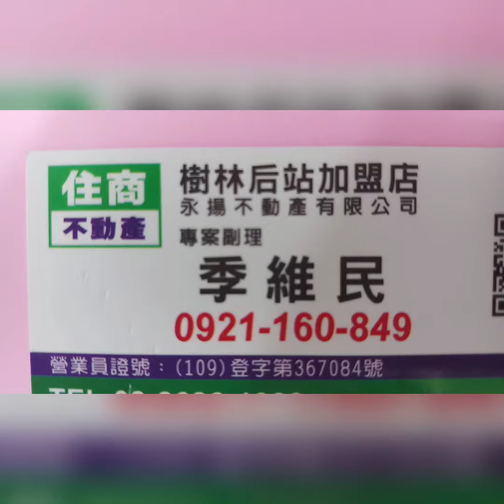住商樹林區後站店【別墅】板橋區 金門街67巷【別墅】您有房屋想要賣嗎？【歡迎委託】 0921-160-849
☆☆【別墅】新北市 板橋區 金門街67巷【別墅】

1.  溪洲國小   溪崑國中
2.  溪北公園   博愛街市場
3.  樹林火車站

☆【歡迎委託】【賣房屋 】【出租房屋】【樹林 山佳 迴龍】【板橋】【新莊】【土城】三峽 鶯歌 龜山 泰山。

  【 line 連結】

  【 Instagram 房地產 連結】

  【 Thread 房地產 連結】

  【 Pixnet 房地產 連結】

  【 Messenger 房地產 連結】

  84年 不動產證照
109年 不動產證照
101年 證券商 高級務員證照
100年 證券商 業務員證照
100年 股務人員證照
  99年 金融市場證照

immovables【不動產】
Landlord【房東】
hight-rise block
Larg building
Huge building
Mansion【大廈】【豪宅】
flat【公寓】

樹林區電梯
樹林區華廈
出租房屋
房屋租賃
房地產
不動產
地價稅
建築線
土地增值稅
重購退稅
履約保證
建經公司
代書
地政士
貸款
利息
建築經理公司
銀行利率
建築師
建築物
住宅
厝
農地
建地
工業用地
線上賞屋

樹林區房仲
樹林區仲介
仲介
樹林區房地產
樹林房地產
樹林區不動產
樹林不動產
樹林區房屋
樹林房屋
樹林區土地
樹林土地

樹林賣房
樹林區賣房
樹林賣屋
樹林區賣屋
樹林賣房屋

樹林買房
樹林區買房
樹林買屋
樹林區買屋
樹林買房屋